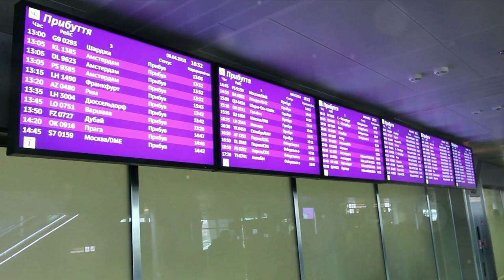5 More Top Airports You Should Know About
This travel vlog script explores 5 more noteworthy airports around the world, following up on a previous video about top airports. It targets viewers interested in travel tips and highlights for frequent flyers or those planning trips.

The script focuses on a variety of airports in Europe and North America, showcasing their strengths and weaknesses:

Dubai International Airport (DXB): A global hub with extensive shopping, dining, and luxury amenities, but potentially crowded and expensive.
Munich International Airport (MUC): Modern, efficient, and family-friendly with good city center connections, but with fewer leisure options compared to others.
Zurich Airport (ZRH): Clean, efficient, and boasts stunning Alpine views, but can be pricey with limited international connections.
Amsterdam Airport Schiphol (AMS): Innovative, environmentally conscious, and well-connected to Amsterdam, offering a vast array of shops and restaurants, but prone to delays in strong winds.
Vancouver International Airport (YVR): Picturesque seaside location with impressive architecture and diverse leisure activities, but susceptible to delays in bad weather.